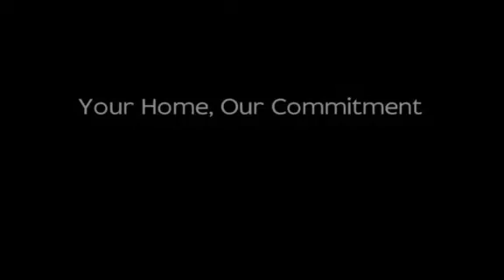NORTH ORCHARD RESIDENCES // Pre Selling // 2 Storey Single Attached with 2 Car Garage // INVEST NOW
Avail this  Affordable  Pre Selling 2 Storey Single Attached with 2 Car Garage in Bulacan

Brgy Caysio Sta Maria Bulacan

2 STOREY SINGLE ATTACHED
Lot Area 80sqm
Gross Floor Area 112.36sqm
3 Bedrooms
2 Toilet and Bath
2 Car Garage
Living, Dining Kitchen and Service Area
Porch, Lawn, Gated

Payment terms
Tcp: 3,707,000
20k Reservation fee Only
10% DP
Payable in 18months
20yrs to pay thru Bank Financing

Required Salary 86,223/ month
Pwedeng Combine income